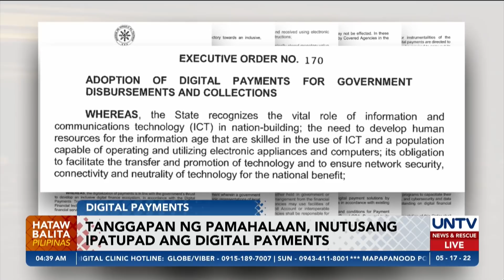Tanggapan ng pamahalaan, inutusang ipatupad ang digital payments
Sa bisa ng Executive Order 170, inutusan ni Pangulong Rodrigo Duterte ang lahat ng kagawaran, ahensya, at tanggapan ng pamahalaan na ipatupad ang digital payments sa kanilang disbursement at collections.

Kabilang dito ang state universities and colleges, government-owned or controlled corporations, at mga local government unit.